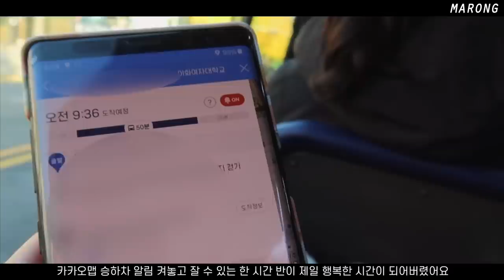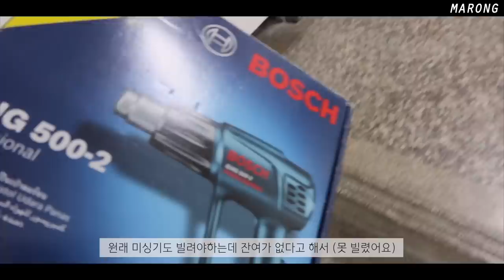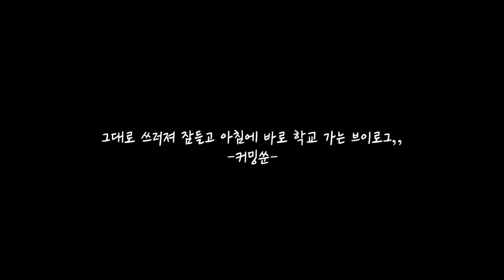학교에서 2박3일 미대생야작일상 (외로운 대학생의 별 거 다하는 고군분투 브이로그) | 마롱 MARONG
🍧 SNS 🍧

인스타에서 예고했던,, 총 촬영 분량 5시간 반이 넘는 영상을 결국 2편에 나누기로 했어요 (연속 2박3일 야작이라 2박3일 단위로 끊음..^^;;) 그래도 지루하실까봐 배속에 꽉꽉 뭉쳐서 알차게 가져왔으니 오늘도 스킵없이 16분 함께 달립시다!! 다음 2편은 아주 곧 올라가니ㅋㅋㅋ 다들 전체 알람설정해놓고 기다리는거 잊지말긔~

Track: Crusaderp - Oe route two